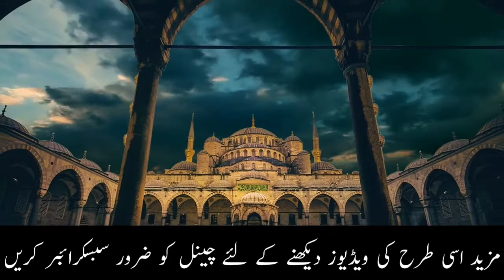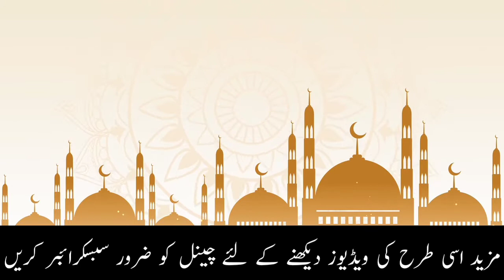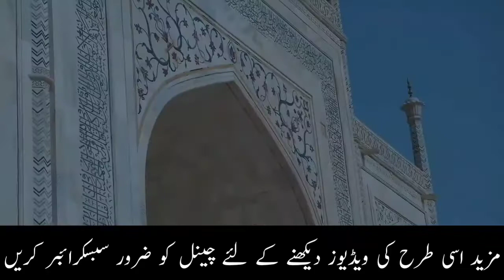Hazrat Ibrahim AS k Waqiya Unky walid Buto ko Pujty thy Story in urdu || Noor point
aj ki video me ha Hazrat Ibrahim As k waqia or unky walid k byan k kesy zindge guzri mukml byan ha is video ko like kry shear zaror kry umeed ha ap ko aj ki video zaror pasnd ay gi mazeed Islamic videos aur Qurani waziaf k liye mery cehnl ko lazmi subcreb Karen jazakALLAH